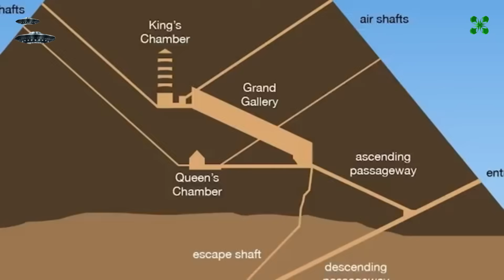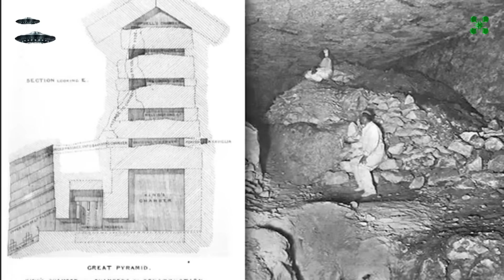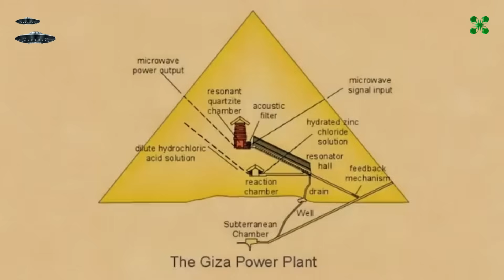The Giza Power Plant | Why Are Pyramid's Considered Tombs? No Pharaoh's Body Has Ever Been Found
Why are the pyramids considered tombs when no pharaoh's body has ever been found? Theories say ancient tools couldn't have cut or moved massive limestone and granite blocks with such precision and the pyramid's proportions seem to reflect pi and the golden ratio. The Kings Chamber is lined with ganite which has piezoelectric properties. Could it have been built and used by an advanced ancient civilization? A civilization of extraterrestials?